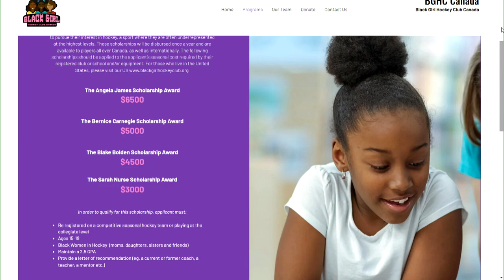How Black Girl Hockey Club creates an inclusive space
Black Girl Hockey Club is helping girls like 13-year-old Nevaeh Maddigan enjoy Canada’s national sport.⁠ Maddigan and her parents explain the value of that support.

PLAYLISTS: Calgary, Sports, Being Black in Canada